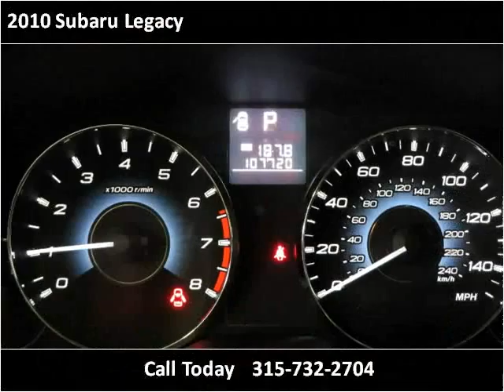2010 Subaru Legacy Used Cars Syracuse NY